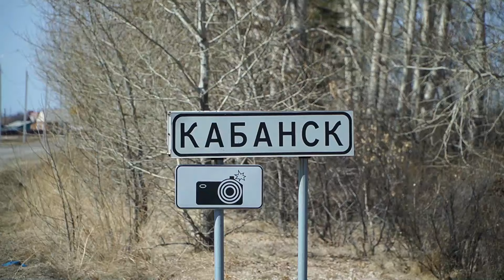«Я была воскресной мамой» Женщины Народного Хурала о работе в политике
Если раньше женщина ассоциировалась с семьей и домашним очагом, то сегодня её роль выросла во много раз. Женщины не только занимают руководящие должности, но и вносят много изменений в систему законодательства. В том числе, и в Бурятии. О том, каково это - быть женщиной-политиком, рассказали представительницы прекрасной половины депутатов Народного Хурала.